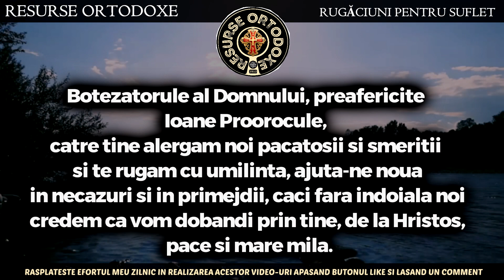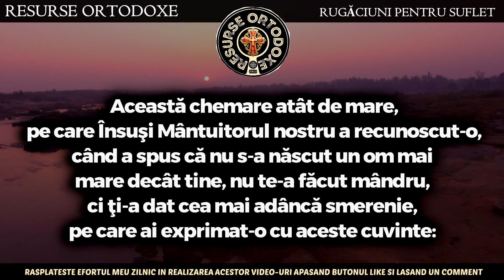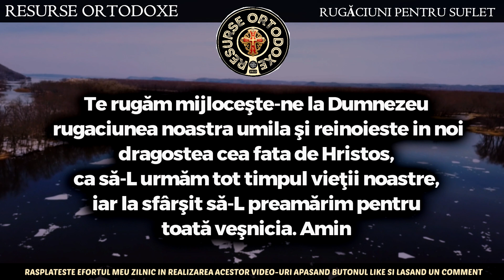Rugăciunea PUTERNICA către Sf Ioan Botezătorul (rugaciune facatoare de minuni)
Puteti totodata sa sprijiniti concret activitatea acestui canal devenind membru sustinator:
Devino membru pentru a sustine activitatea acestui canal: